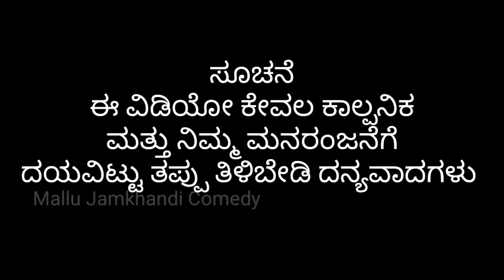ನೀವು ಯಾರಿಗು ಹೇಳ್ಬೇಡರಿ..|Mallu Jamkhandi Comedy | Uttarkarnataka | Funny Video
ಈ ವಿಡಿಯೋ ಕೇವಲ ಕಾಲ್ಪನಿಕ ಅಷ್ಟೇ ಯಾರು ತಪ್ಪು ಭಾವಿಸಬೇಡಿ ಧನ್ಯವಾದಗಳು

Artist
Mallu jamkhandi
Shankar Ambiger
Santhosh navi
Irayya Hiremath
gurunath kattimani
basu
prashant kalburgi

camera
mahesh
anand hunnur
&team